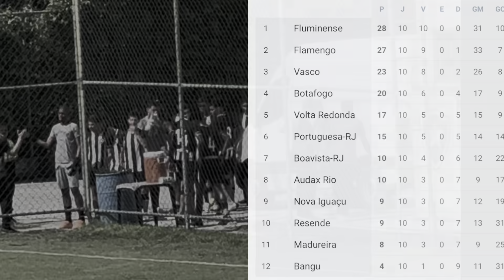JOGO Botafogo vs Madureira - carioca sub 15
Salve galera, no vídeo de hoje vocês vão ver o jogo entre Botafogo vs Madureira pelo campeonato carioca sub 15, falta pouco para acabar a fase de grupos e as quartas de finais vem aí, o Botafogo já esta classificado para a próxima fase e segue se preparando para tentar esse grande título no futebol de base do Rio de Janeiro aqui no futebol brasileiro, tmj sigam acompanhando em breve mais jogos e também os campeonatos da quadra !!